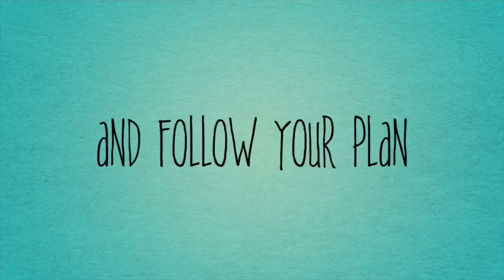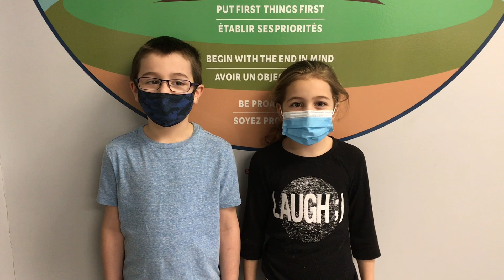Grade 2 Virtual Assembly- Habit 3